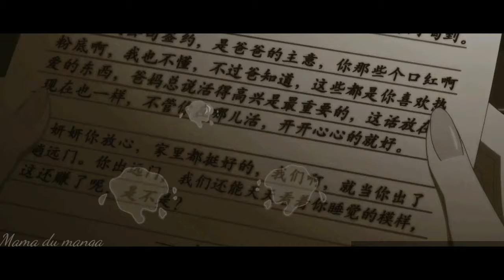[AMV] Kill this love (nightcore)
FRANÇAIS: (English below⬇)

Salut comment vous allez ? J'espère que vous vous portez bien.

Aujourd'hui on se retrouve pour un AMV qui comporte des animés uniquement chinois et non japonais avec une musique qui déchire😍. Donc j'espère que ça vous plaira et sur ce, bon visionnage😁.

Groupe: BLACKPINK

Animés utilisés: (dans l'ordre)

-Lan mo de hua
-Xie wang zhuo qi
-The beauty blogger
-Tong ling fei
-Meng qi shi shen

매번 미칠듯한 high 뒤엔 뱉어야 하는 price
얼어 죽을 사랑해 yeah

Here I come kick in the door, uh
가장 독한 걸로 줘 uh
뻔하디 뻔한 그 love (love)
You might not get in it

You smart (you smart) 누가 you are
두 눈에 피눈물 흐르게 된다면
So sorry (so sorry) 누가 you are

It's so fire with him I go boo, ooh

결국엔 거짓말 we lie (we lie)
So what? So what?
만약에 내가 널 지우게 된다면 so sorry
I'm not sorry (I'm not sorry)
나 어떡해 나약한 날 견딜 수 없어
애써 눈물을 감춘 채

That makes you cry, oh oh

We must kill this love (yeah, yeah)
Yeah, it's sad but true
Gotta kill this love (yeah, yeah)
Before it kills you, too
Kill this love (yeah, yeah)
Gotta kill, let's kill this love!
ANGLAIS:⤵

Hi how are you doing ? I hope you are well.

Today we find ourselves for an AMV that includes only Chinese and non-Japanese anime with music that tears. So I hope you enjoy it and on that, good viewing.

Group: BLACKPINK

Animated used: (in order)

-The beauty blogger
-Tong ling fei